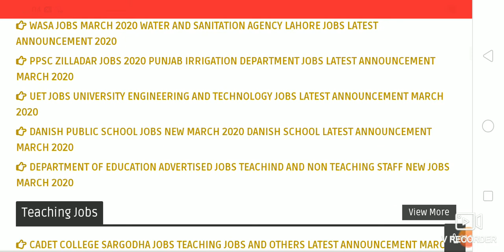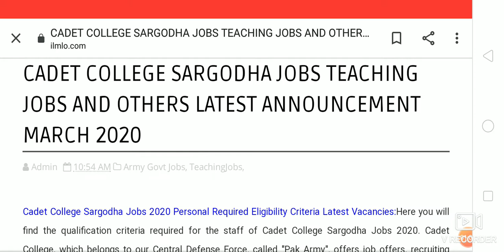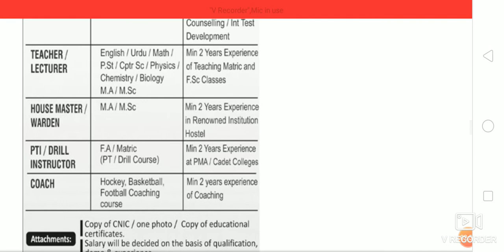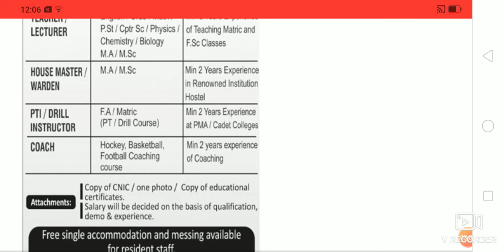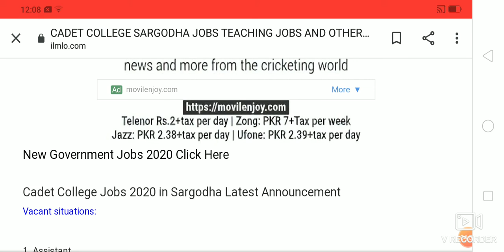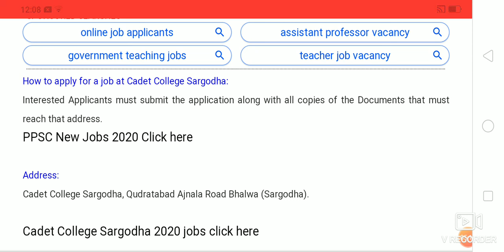CADET COLLEGE JOBS MARCH 2020 FOR TEACHERS & MORE CADET COLLEGE JOBS LATEST ANNOUNCEMENT MARCH 2020